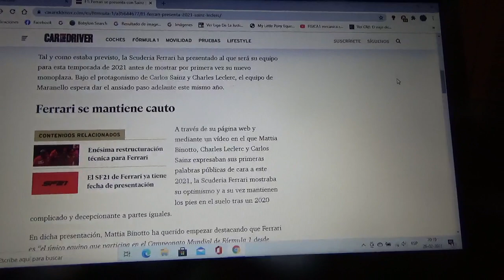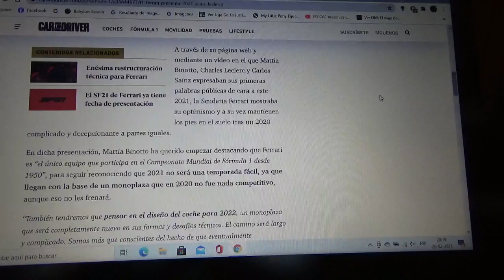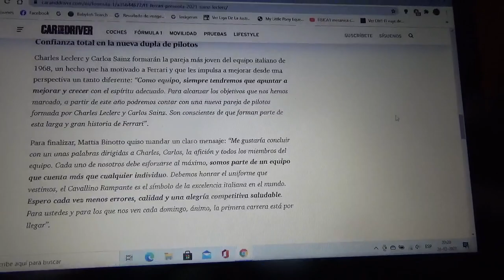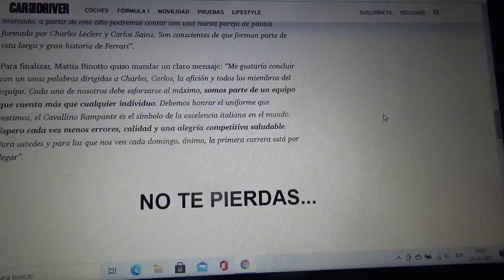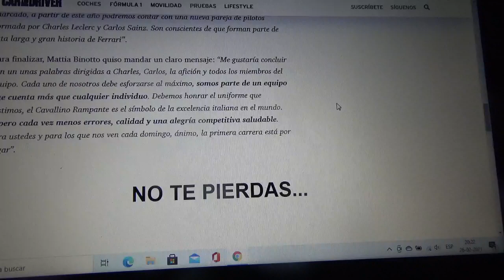Scuderia Ferrari mostró su nueva alineación de pilotos oficiales para la Temporada 2021 de F1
Es la alineación de corredores mas joven de la historia del equipo con cuartel general domiciliado en Maranello teniendo al monegasco Charles Leclerc y al español oriundo de Madrid Carlos Sainz Jr.